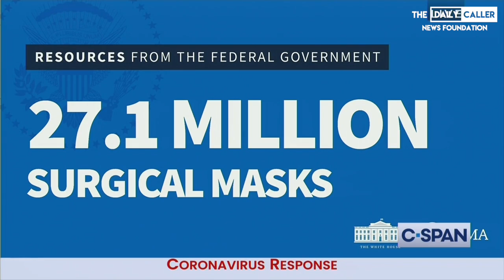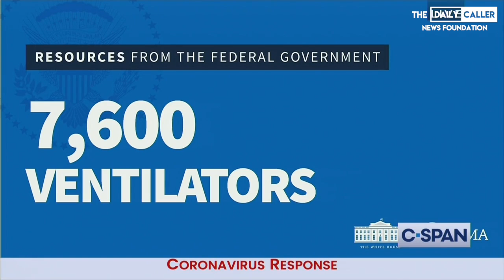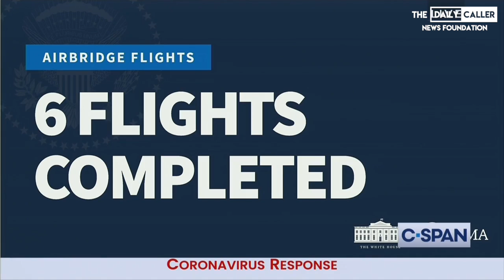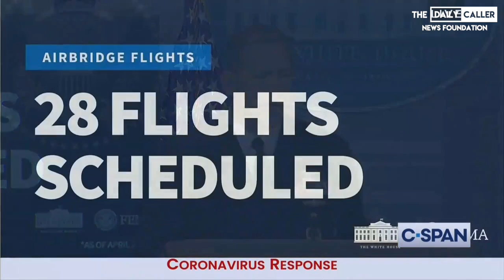The Amount Of Medical Gear America Is Producing Is Staggering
Admiral Polowczyk laid out the numbers today. America has produced: 27 Million Surgical masks, 19.5 Million N95 Masks, 22.4 Million Gloves, and 5.2 Million Face Shields